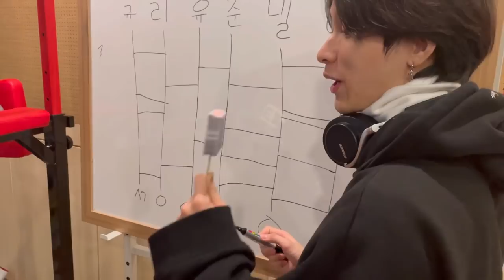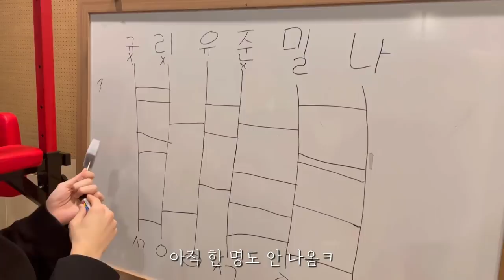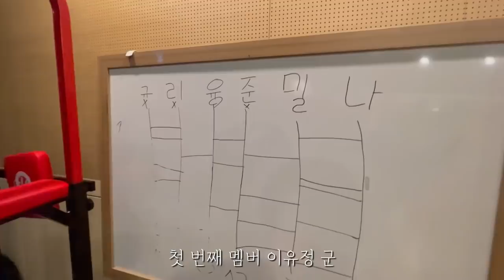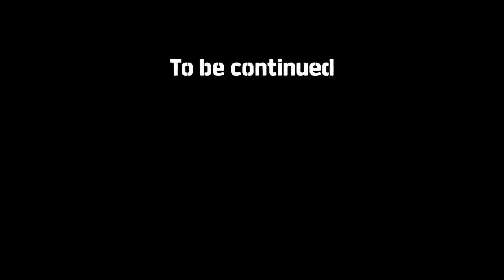[Vlog] OnlyOneOf Luvlog #5 | 일출 맛집 아차산 Vlog | 등산 추천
Edit by Love